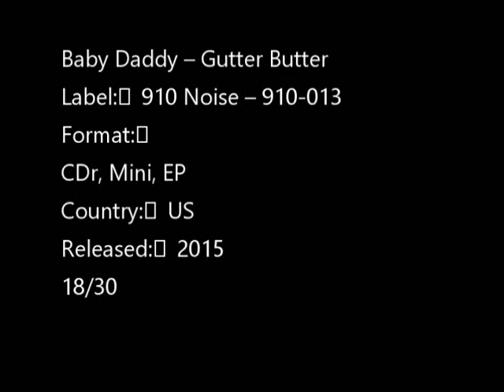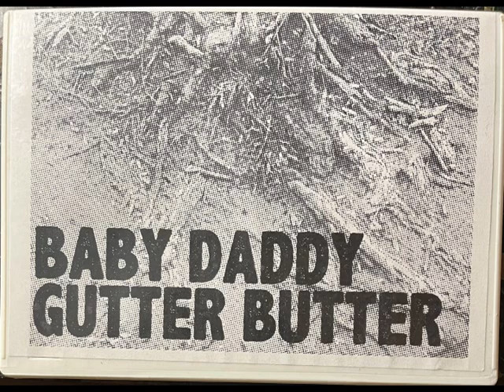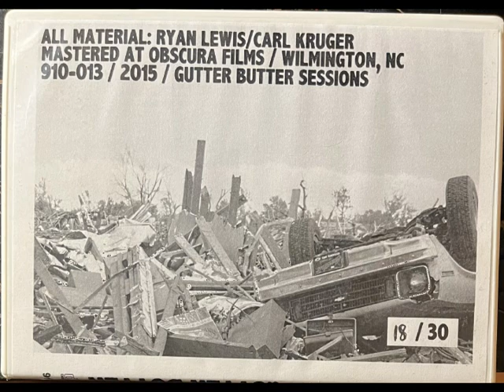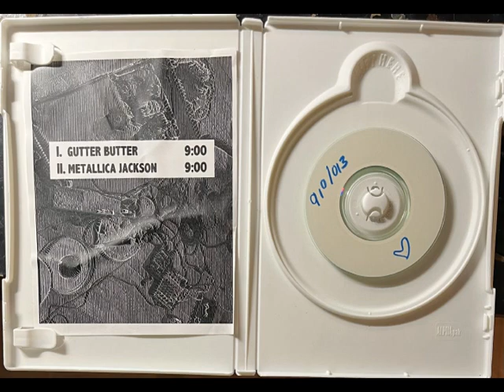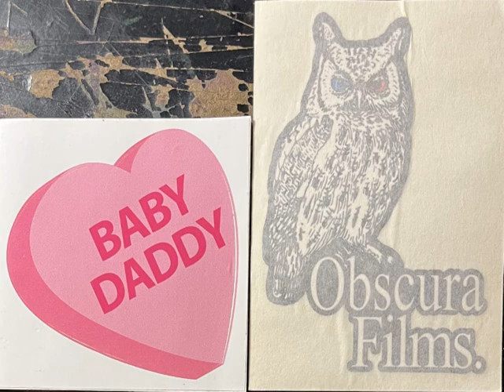Baby Daddy-Gutter Butter (Full miniCDr)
Baby Daddy – Gutter Butter
Label: 910 Noise – 910-013
Format:
CDr, Mini, EP
Country: US
Released: 2015
18/30
TRACKS:
1  Gutter Butter
2  Metallica Jackson
Electronics – Carl Kruger, Mr. Stonecipher